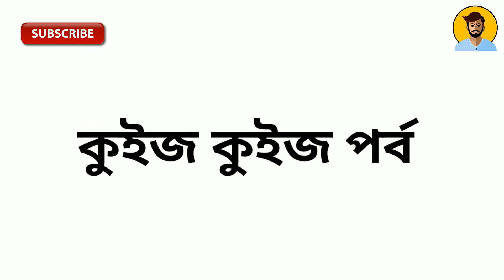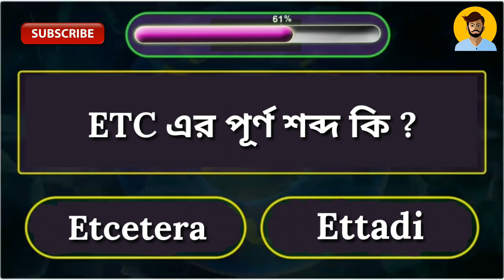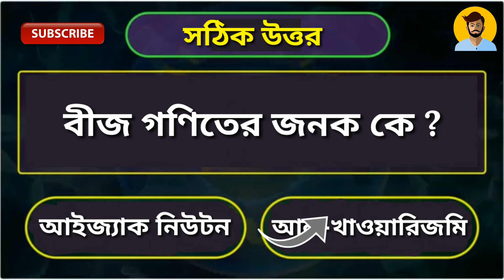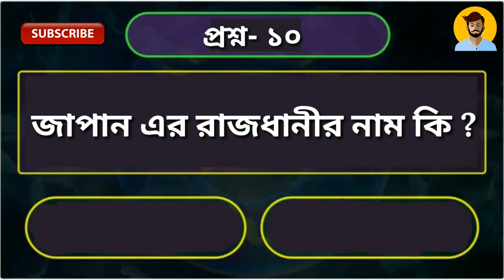Quiz Dhadha Part-20 || General Knowledge Questions and Answers 2019.